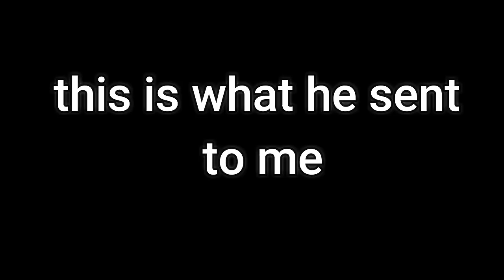PENNYWISE THE KILLER CLOWN FROM "IT" STALKS ME OUTSIDE MY HOUSE! *SO SCARY*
This is just for fun...it's just a skit.